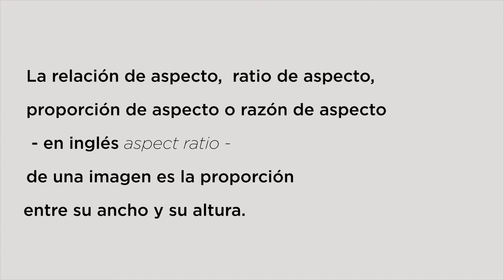Taller de Lenguaje Audiovisual - Relación de aspecto